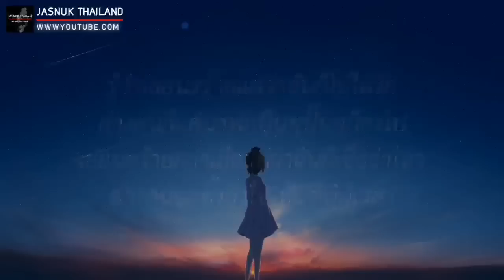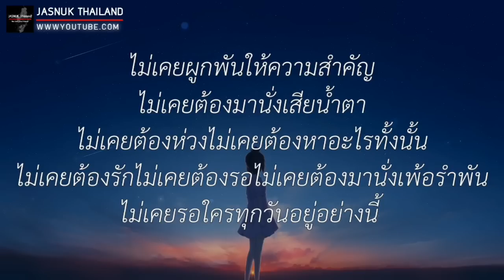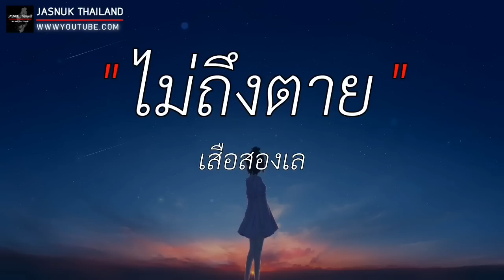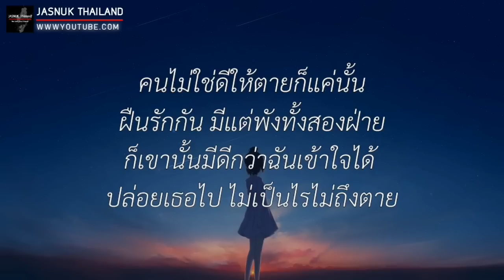ไม่มีใครตาย เพราะคนอื่นไม่รัก - เฉาก๊วยจีสอง | ไทม์แมชชีน,ผีเห็นผี,ไม่ถึงตาย [ เนื้อเพลง ]